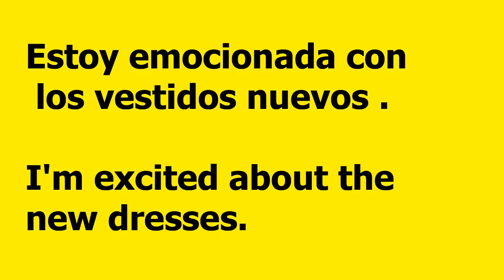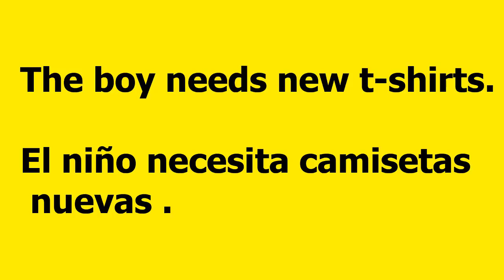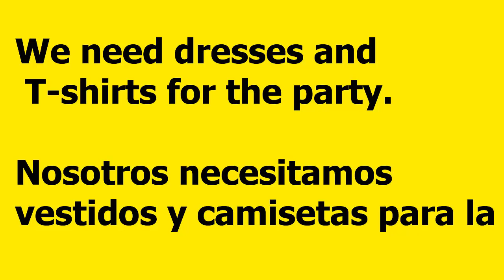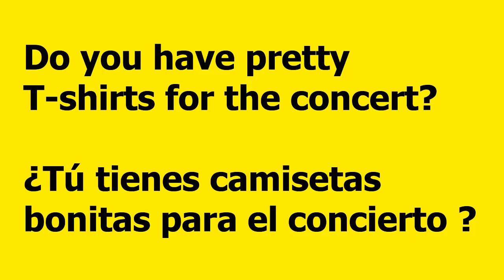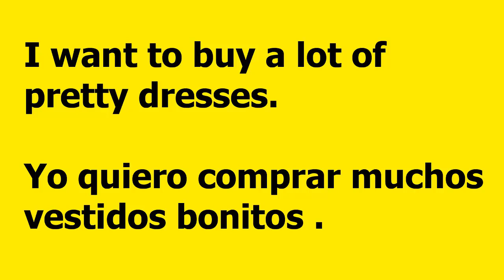10 Basic Spanish Phrases for Beeginners || Repeat 10 Times # 65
10 Basic Spanish Phrases for Beeginners || Repeat 10 Times # 65